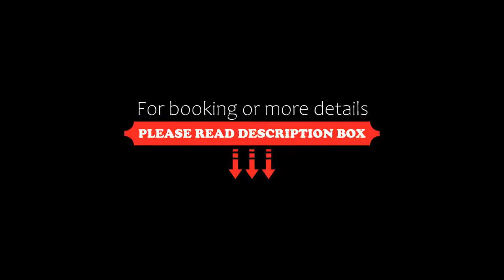Catalonia Albeniz, Barcelona, Spain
About Property:
You're eligible for a Genius discount at Catalonia Albeniz! To save at this property, all you have to do is sign in.
Catalonia Albeniz offers spacious, air-conditioned rooms with free WiFi and satellite TV. It is situated 150 m from Clot Train Station, and a 15-minute walk from Gaudí’s Sagrada Familia Church.
The property has a gym and an outdoor pool. You can also use the luggage storage facility on site at the Albeniz.
The varied buffet breakfast at the Catalonia...
Property Type: Hotel
Address: Aragón, 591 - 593, Sant Martí, 08026 Barcelona, Spain
Searching For
1. Catalonia Albeniz - Barcelona - Spain
2. Catalonia Albeniz - Barcelona - Spain Address
3. Catalonia Albeniz - Barcelona - Spain Rooms
4. Catalonia Albeniz - Barcelona - Spain Amenities
5. Catalonia Albeniz - Barcelona - Spain Offers and Deals
Audio Credit:
Track Title: Subway Dreams
Artist: Dan Henig